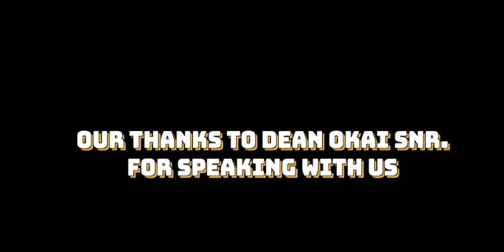Points of Reflection; Issue 11: Blaktivism with Dean Okai Snr